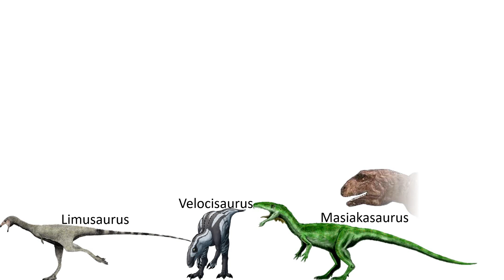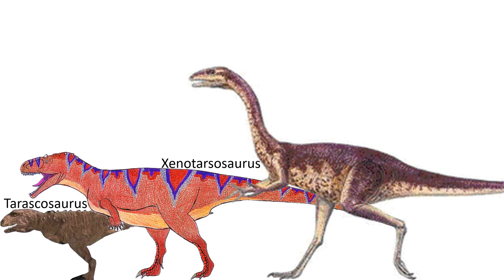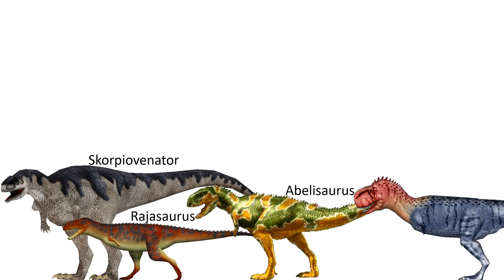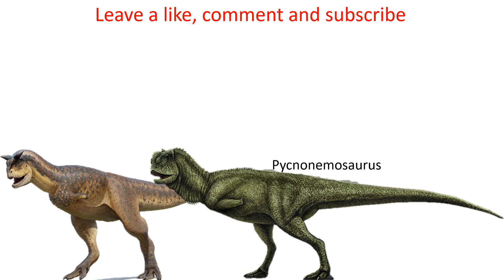Abelisauridae Size Comparison HD (ft. @MarioLanzas.)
Made by @mirzatheteenageboy

Presentation used: PowerPoint 2019

Smallest: Limusaurus
Largest: Pycnonemosaurus

Upload date: 28 June 2024